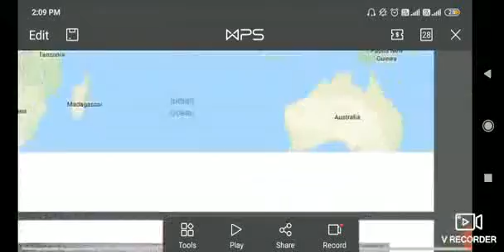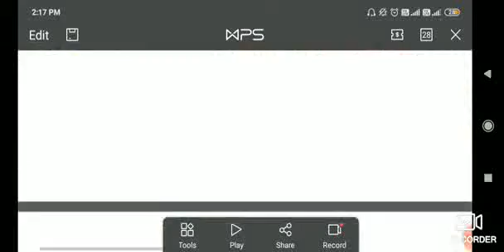पूरा AUSTRAILA COVER करे केवल 35 mint मे वो भी MAP📍 से FOR UPSC, UPPSC, BPSC,# SSC,# RRBNTPC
AUSTRALIA WITH MAP 📍 WORLD GEOGRAPHY FOR UPSC, UPPSC, UPSI, MPPSC, BPSC, SSC

GEOGRAPHY WITH MAP 📍(AFRICA) -जलवायु FOR# UPPPSC, UPSC, BPSC, MPPSC,# SSC, RRB NTPC

GEOGRAPHY WITH MAP 📍(अफ्रीका) FOR UPPSC,# UPSC,# UPSI, BPSC, MPPSC,# SSC, RRB NTPC

UPSI 2020 important news for the exam/ जरूरी बात UPSI को लेकर देखना ना भूले

vedio में

PRESIDENT' अनुच्छे-(52--62) FOR UPSI, UPPSC, SSC, RRB NTPC,
मौलिक अधिकार (अनुच्छेद-32) for UPSI, UPPSC, UPSC,# BPSC, MPSC,# UKPSC, SSC, RRB NTPC

कौन सी job BETTER है?# UPSI या RRB NTPC सब कुछ जाने इस VEDIO मे SALARY? POWER?

UPSI 2020 INDIAN POLITY (मौलिक अधिकार) FOR# UPSI,# UPPSC, SSC,# RRB NTPC,# MPSC, BPSC

मौलिक अधिकार artical-(20 24) for UPSI, UPPSC, BPSC, MPSC,# SSC, RRB NTPC
UPSI 2020 की अब कैसे तैयरी करें जिससेे SELECTION हों जाये?

UPSI 2020 की तैयरी कैसे करे? या ना करें सारा कुछ जाने इस VEDIO मे MOTIVATION VEDIO FOR UPSI, NTPC
VISION IAS PT365 (ART AND CULTURE) FOR UPSC

Geography with map 📍 INDIA AND CHINA RELATION FOR UPSC
VISION IAS ART AND CULTURE PT 365 FOR# UPSC,
VISION IAS PT 365 INDIAN POLITY FOR UPSC, UPPSC, UPSSSC, BPSC,# MPSC,

INDIAN GEORAPHY WITH MAP 📍INDIA VS बांलादेश FOR UPSI,# UPPSC,
MAP से भूगोल कैसे पढे BEST VEDIO FOR # UPSI, UPPSC, MPPSC, BPSC, UPSC, UPSSSC, SSC, RRB NTPC

INDIAN POLITY BEST 👍💯1000+ QUESTION FOR UPSI
UPSI 2020 हिंदी ( संधि) best 👍💯 trick बस 5 mint me याद करो for UPSI, UPPSC, UPSSSC,# SSC,

INDIAN POLITY (मौलिक अधिकार ) PART-3 DC FOR UPSI, UPPSC, UPSC, SSC, RAILWAY NTPC
Chemistry best 👍💯300+ question for UPSI,# UPPSC, UPSSSC,# UP LEKHPAL

UPSI REQRMENT 2020 BEST BOOK LIST FOR ALL EXAM, SSC,# UPSSC,# RAILWAY NTPC
INDIAN POLITY 👍💯BEST 1000+ QUESTION FOR UPSI, UPPSC,# UPSC, UPSSSC General science🔬 best 300+ question for# upsi, nTPC, GROUP-D,UPPSC#,SSC

UPSI HINDI CHAPT-2 PRACTICE QUESTION FOR UPSI, UPPSC, UPSSSC,# B. ED, CTET, TET
UPSI. UPPSC, UPSSSC,# SSC,# RAILWAY NTPC,
मौलिक अधिकार part-2 for# UPSI, UPPSC, ₹UPSSSC, RAILWAY NTPC,# SSC
MOST IMPORTANT ALL WORLD REPORT AND ORGANIGATION FOR UPSI, UPPSC,# UPSC, SSC, NTPC
UPSI हिंदी chapt-2 (आदित्य) for UPSI, uppsc, upsssc, and many one day examINDIAN POLITY( मौलिक अधिकार ) PART-2 FOR UPSI 2020,UPPSC, SSC,# upsssctelegram links

INDIAN POLITY 👍💯 CHAPT-5 (मौलिक अधिकार)  FOR UPSI, UPSC, UPPSC, UPSSSC, OTHER SATAE PCS 2020 BEST👍💯 BOOK QUESTION 50+ QEST FOR UPSI, UPSSSC, UPPSC 2020  CHAPT-1 (आदित्य publication) full book salution for UPSI, UPPSC, UPSSSC, LOWER PCS 2020UNACEDMY पर 1 मार्च 2020 के बाद कैसे पढाये कोन सी चीजों की जरूरत होंगी अब?

indian polity chapt-4 (नागरिकता) 👍💯 for# UPSI, UPSC, UPPSC, RAILWAY NTPC,
Unacedmy पर केसे पढाये जाने इस vedio me और आप कितना? कमा सकते है
Unacedmy par kese pdaye
Unacedmy kitna pesa deta h
Unacedmy par kitna pesa kma skte
Unacedmy par apply kese kreUPSC, UPPSC, RAILWAY NTP, # UNADEMY#STUDY FOR CILI SERVIE # safe by# coronaviruesindian polity chapter-3 👍💯 for UPSI/UPSC/UPPSC/RAILWAY NTPC
UPSI, RAILWAY NTPC, DRUOP-D , UPPSC 2020
UPSC, UPPSC, NTPC, AND ALLL ONE DAY EXAM 👍💯UPSC, UPPSC 2020 तैयरी कैसे KRE,👍💯 100+ INTERVIEW ANS 👍💯 PLANE
UPSC 2020 ki TYARI kese kre
Uppsc2020 ki tyari kese kre best PLANE
UPSI 2020 ki tyari kese kre best plane 👍💯
NTPC 2020 KI TYARI KESE BEST BOOK LIST
GROUP -D RAILWAY KI TYARI KESE KRE BEST BOOK LIST AND VEDIO
BEST MATHS VEDIO
BEST SHORT TRICK VEDIO FOR MATHS
BEST MATHS TRICK
BEST GS/GK VEDIO
indian polity chapt-2 for UPSI/upsc/uppsc/ 2020 compelty course for Indian polity
 U
UPSC 2020,
UPPSC 2020
,UPSI 2020,Most important river in Africa

Mast important river in Africa

Dosto app ke liye a